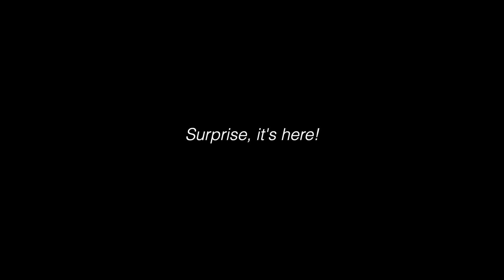VLOGMAS VIDEO IDEAS | Winter Content Ideas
In today's video, I share my vlogmas video ideas for content creation inspiration this winter season.

Elevate your Vlogmas Filming Equipment:

Canon G7x (what I use)
Canon M50
Rode mic
Rode mic 2
Basic tripod
Vlog tripod
Ring light
iPhone tripod
sony vlog cam
iPhone ringlight

Christmas Gift Guide for Him